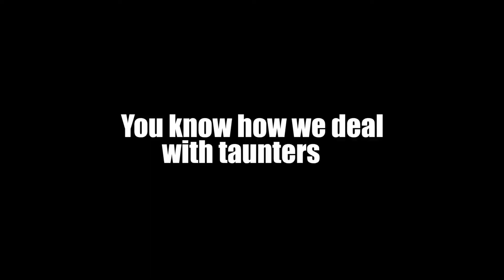EVERYONE IS HERE (but not really) 100 Subs! - A Super Smash Bros. Ultimate montage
📷 Clips 📷
The clips are me playing:
- Random battle arena's
- Elite smash
- Online nintendo-2-stock tournaments.

🎵Music 🎵
The music is from Vector U, I really recommend you to check out his channel! He makes amazing music remixes!!